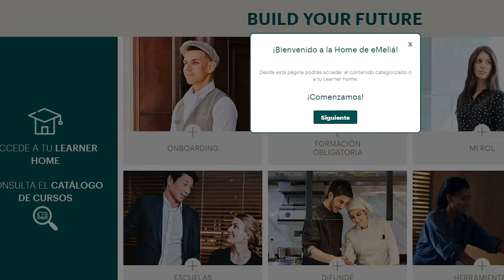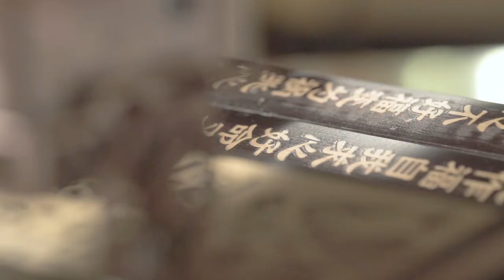Episode 3 | Pilar - People & Talent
The culture of a family business and the thrive of belonging is our trademark. In the third episode of EveryDayMatters, our Vice President of HR, Pilar García speaks about the importance of our associates and their key role to our success.